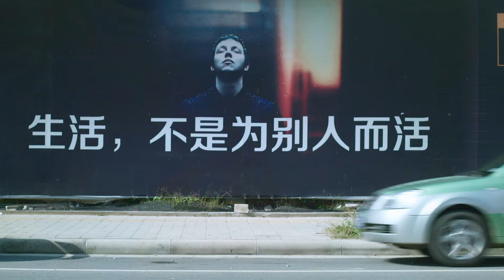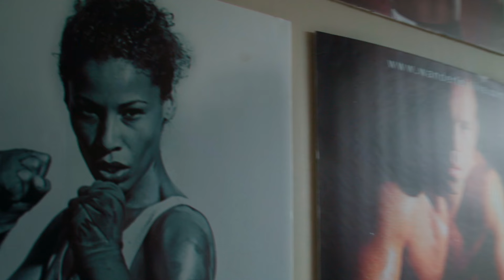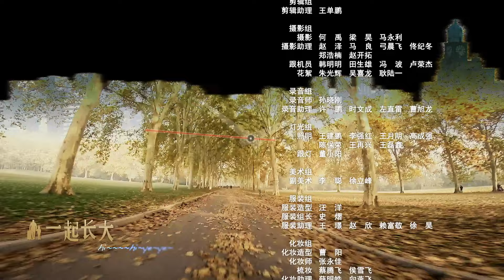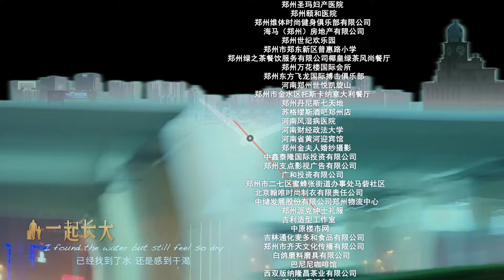【ENG SUB】我的爱情不简单14 Love You Never Too Late丨霸道总裁对前期深情依旧，却遇高富帅情敌和年轻貌美的红颜知己，四角情感纠葛中两人能否旧爱重修？